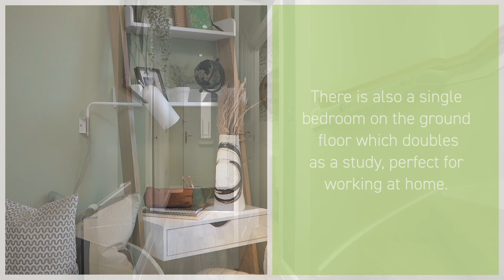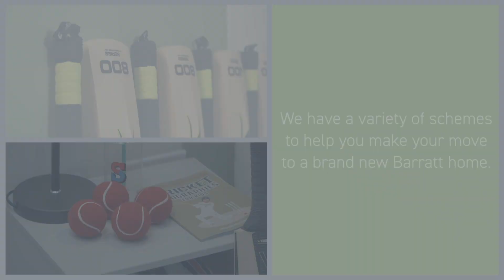Barratt Homes Kingsville 4 bedroom home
Take a look at our video and browse around our 4 bedroom Kingsville style home.  This show home is available to view at our development, The Elms, located in Birmingham.